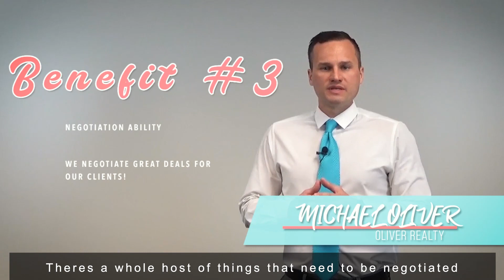Benefits Of Working With Oliver Realty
Why hire Oliver Realty to represent you when buying a home? Honesty, experience, and negotiation expertise are just some of the reasons see the rest here. Find the newest homes for sale or learn more about us